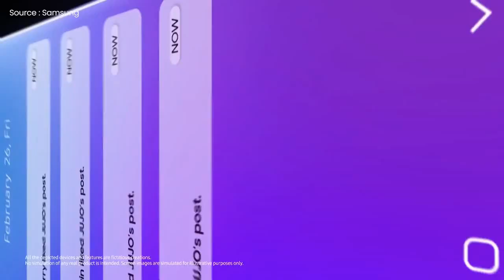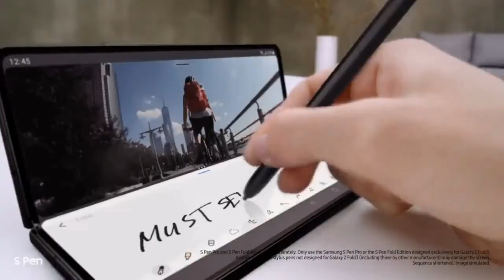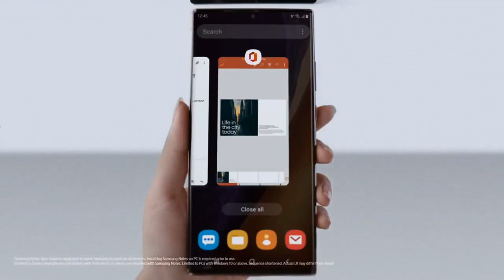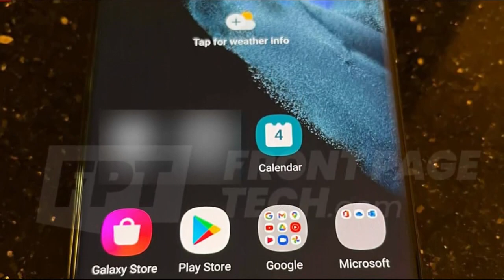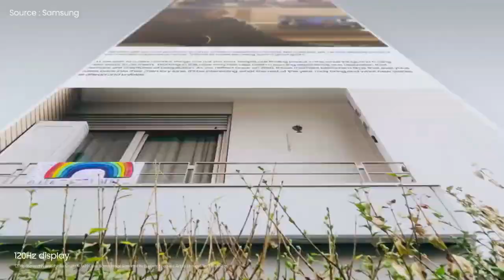Samsung S22 Not Different 🙀 | Why Samsung Why ?!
The upcoming flagship of Samsung Spec are similar to the old flagship one! What's the basic differents Actually. To know watch it full...

pappa 009 -